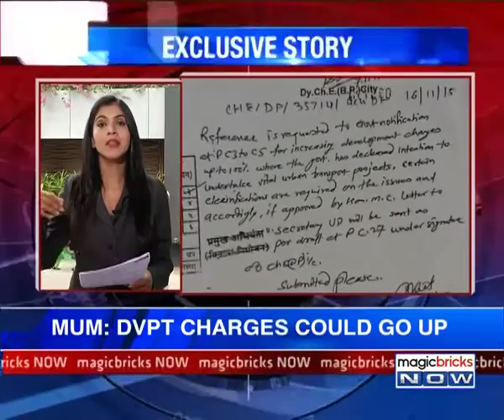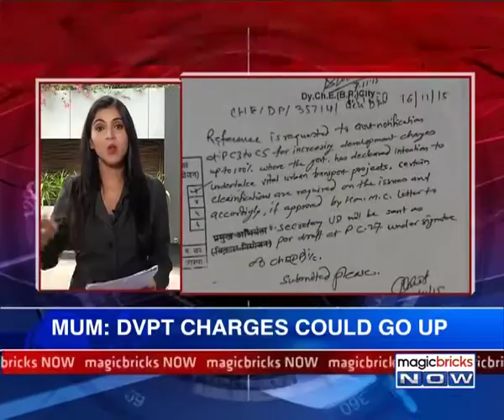Homes could get costlier in Mumbai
Home prices in Mumbai are likely to increase if the proposal of the Municipal Corporation of Greater Mumbai gets cleared. The civic body is proposing to increase development charges across the city to raise funds for infrastructure projects. Tune in to the video to know more: